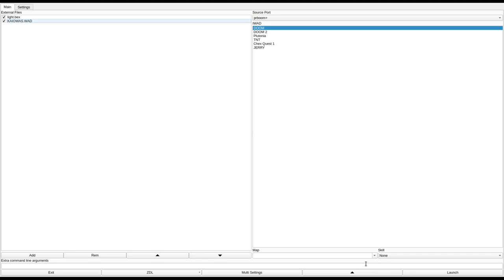DOOM 1 - KAIOWAS.WAD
called "KAIOWAS.WAD" in the /idgames FTP.
created by Lore on June 28th, 1994.
from the .txt file included with the WAD:
"A level"